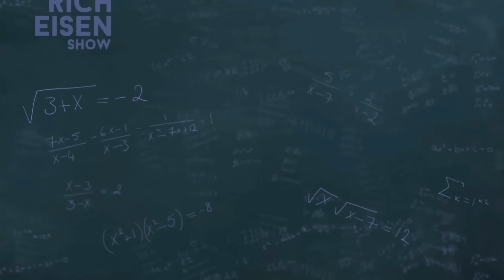What’s More Likely: Rich Eisen Talks Browns, Bengals, Ravens, Steelers, Cowboys-Lions & More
Rich Eisen weighs in on the Jaguars, Bears, Browns, Bengals, Ravens, Commanders, Lions, Cowboys, and more.